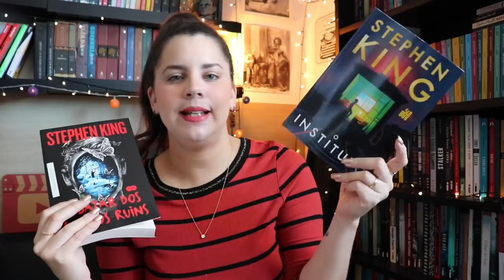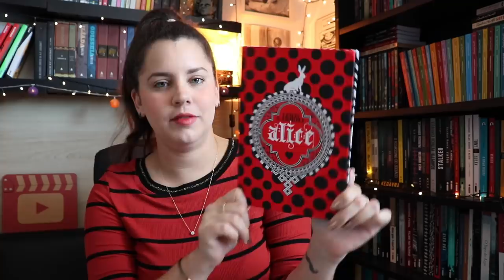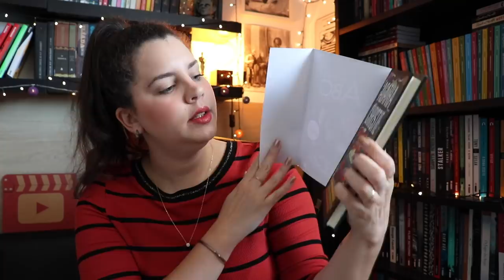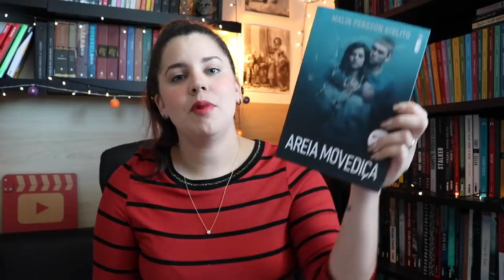SORTEIO 50 MIL INSCRITOS: 12 KITS DE LIVROS 📚 | BOOK ADDICT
Sorteio de 12 kits de livros em comemoração aos 50 mil inscritos do canal! 🎉📚❤️

SOBRE O SORTEIO [ENCERRADO]
🔸 Apenas para endereços de entrega no Brasil
🔸 É necessário ser inscrito neste canal
🔸 Preencha apenas uma vez por formulário
🔸 Participe até o dia 23/02
🔸 O resultado será atualizado neste box em até 7 dias após o término do sorteio

SORTEADOS:

Resultado: Débora Teixeira

Resultado: Aline Faggion

Resultado: Agnaldo Alves da Silva

Resultado: Camila Benevenuto Ferreira

Resultado: Adrieli Fernanda Ribeiro

Resultado: Júlia Santiago

Resultado: Luiz Eduardo Guimarães

Resultado: Julia Brasil

Resultado: Leidyane Sampaio Bispo

Resultado: Renan Fernandez

Resultado: Rosemary Ferreira da Cunha

Resultado: Luana Castro

💌 ENDEREÇO:

Eduarda Menezes
CAIXA POSTAL 8137
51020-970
Recife - PE